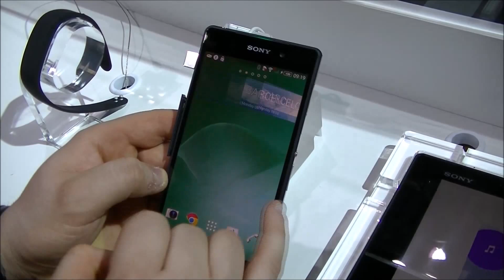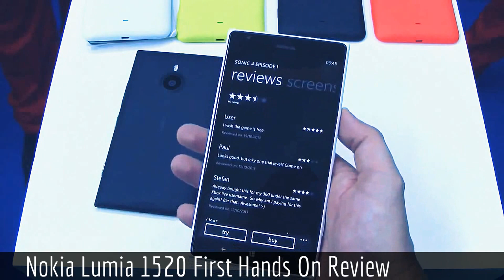Sony Xperia Z2 Vs Nokia Lumia 1520 At Home HD Review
TechnoBuffalo, Techno, Buffalo, Galaxy S5 Camera App Hands-On, Samsung, Galaxy S5, Samsung Galaxy S5, Galaxy S5 Camera App, Samsung Galaxy S5 Camera App
Intellect Digest, Samsung Galaxy S5, Samsung Galaxy S5 Camera Demo, Samsung Galaxy S5 Antutu Score, Samsung Galaxy S5 Benchmarks, Samsung Galaxy S5 VS S4

Sony Xperia Z2 hands-on review . The Sony Xperia Z2 really exemplifies how far the Japanese company can go when it comes to their smartphones. Sony has concentrated a lot of focus on their already brilliant 20.7 megapixel camera, but this time more towards the video side of things. Shoot in 4K and enjoy special features like Timeshift video that allow you to record in 1080p, at 60 frames p/second.

The new flagship comes as standard with Android KitKat, a 5.2-inch TRILUMIOS display, 20.7 megapixel camera, 2.3GHz quad-core processor and huge 3200mAh battery. And, much like its predecessor, it's both dustproof and water resistant.

As ever, Google Play is bursting with beloved apps from Instagram to Twitter, so sharing your favourite moments is quick and easy with 4G capability.